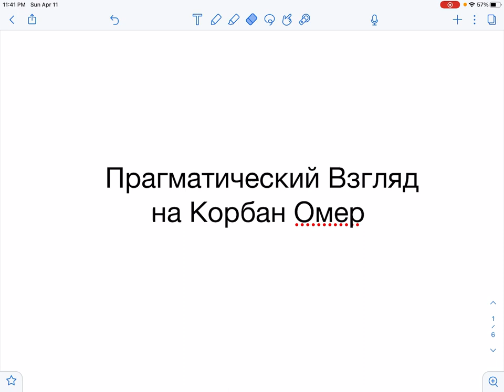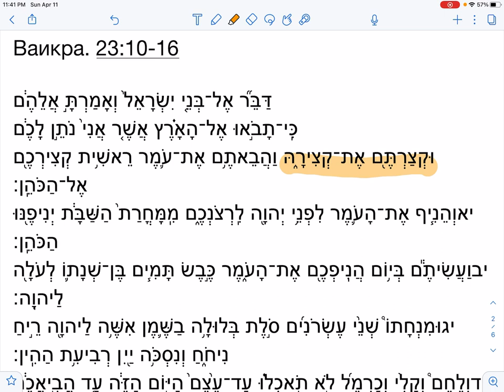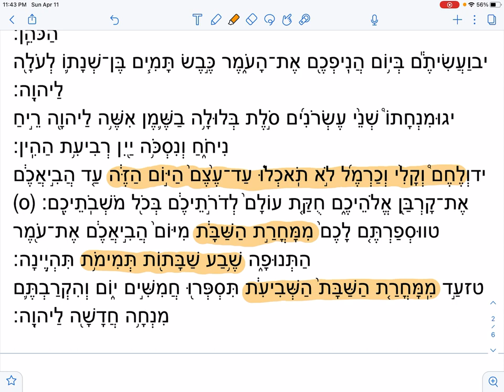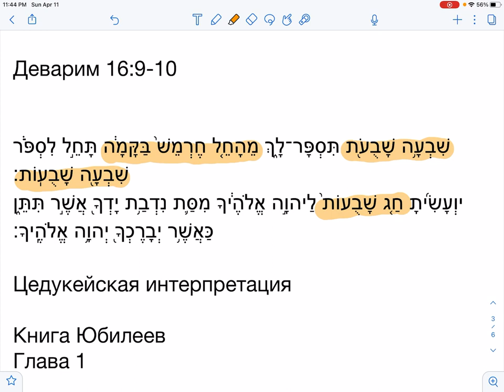Еврейские слова и концепции: «Прослойка» №15. Прагматический Взгляд на Корбан Омер | Д-р Борух Юабов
Еврейская традиция и ритм жизни простого человека.
Секрет выживания талмудической интерпретации Торы - это ее близость к массам еврейского народа. С разрушением Храма и Иерусалима, все элитарные еврейские секты просто исчезли.

В эти дни многие из нас выполняют мицву в память о Бейт аМикдаше - мы считаем дни и недели Омера, и тем самым готовимся к празднику Шавуот. Однако иногда люди забывают некие практические, прагматические аспекты этого жертвоприношения.